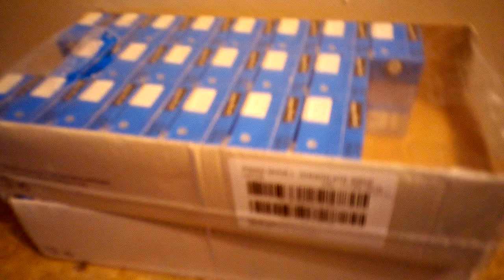COMPRAMOS 100 PACOTES DE LEITE!